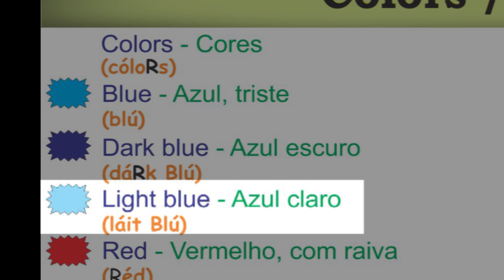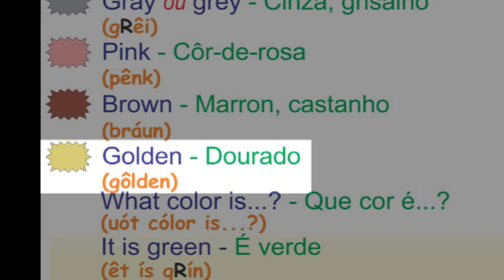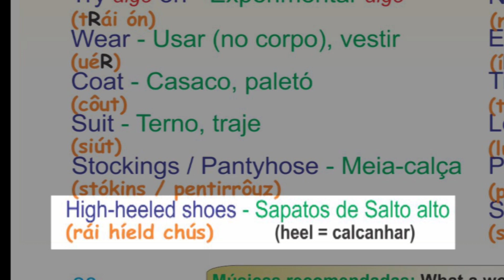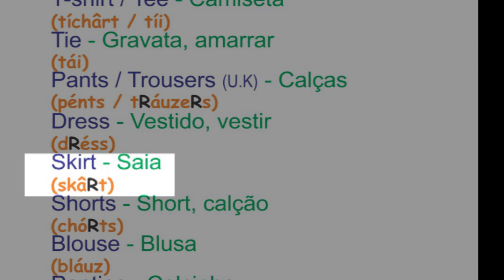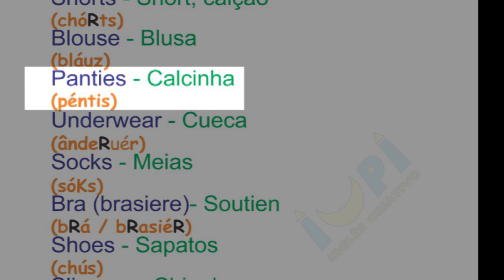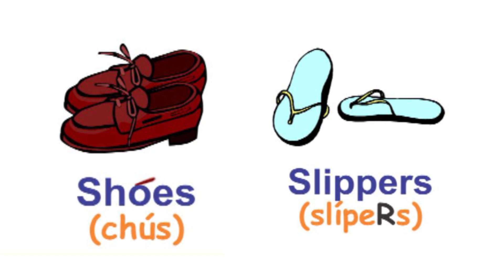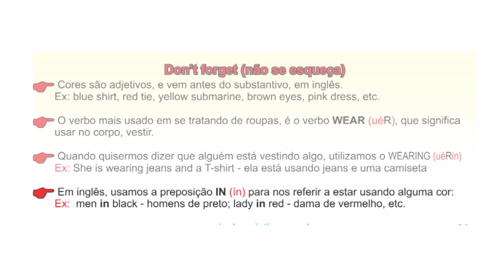Cores em inglês e Roupas em inglês - Aprenda a pronunciar corretamente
Aula do livro Inglês Explícito do prof. Fernando Siqueira sobre cores em inglês, e também de roupas em inglês. Aprenda a comprar roupas no exteriror